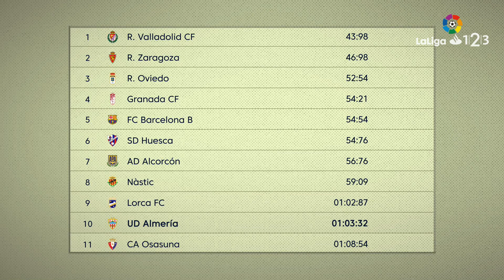Keepy-uppy: UD Almería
José Ángel Pozo, Juan Muñoz y Fidel Chaves, jugadores de la UD Almería, serán los protagonistas del Reto de los 3 Balones LaLiga 1|2|3 2017/2018